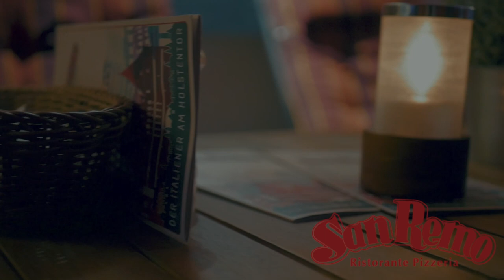Italienisches Restaurant - Ristorante San Remo in Lübeck direkt an der Obertrave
Das italienische Restaurant befindet sich in der Lübecker Innenstadt in unmittelbarer Nähe des Holstentores. Auf unserer Sonnenterrasse hast Du einen wunderschönen Blick auf die historischen Salzspeicher und die Trave. Bei uns im Restaurant genießen Du italienische Gerichte wie Pizza, Pasta aber auch Fisch- und Fleischgerichte direkt in der Lübecker Innenstadt.

Genießen Sie in unmittelbarer Nähe des Holstentores, dem Wahrzeichens der Hansestadt Lübeck,  einen wunderschönen Blick auf die historischen Salzspeicher und die Trave und lassen Sie sich von unserer italienischen Küche verzaubern. Auf der größten Sonnenterrasse Lübecks, können Sie auf über 120 Plätzen, eine einmalige Atmosphäre in historischem Ambiente genießen.

Ristorante San Remo
An der Obertrave 10, 23552 Lübeck